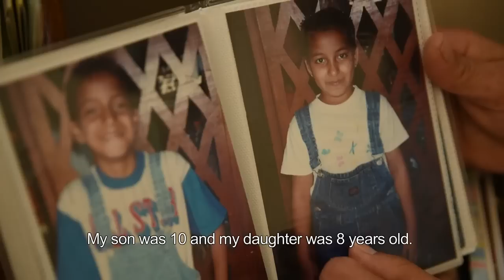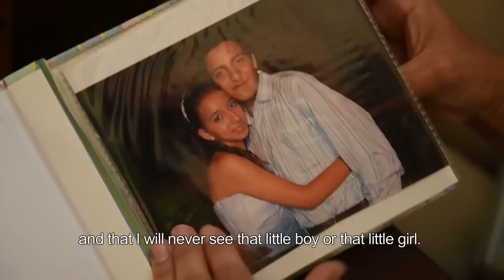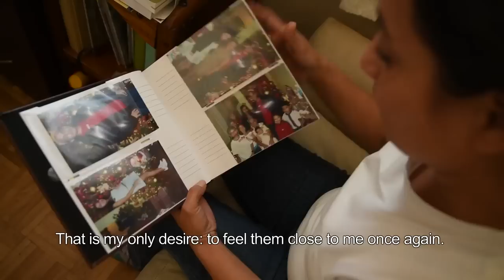El amor de una madre inmigrante que da todo por sus hijos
Las madres muestran su amor de muchas maneras